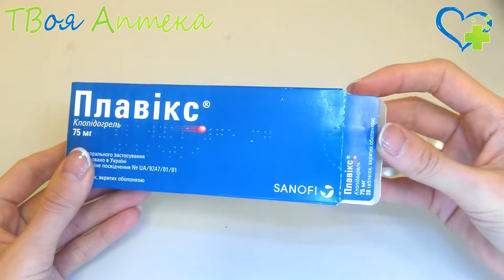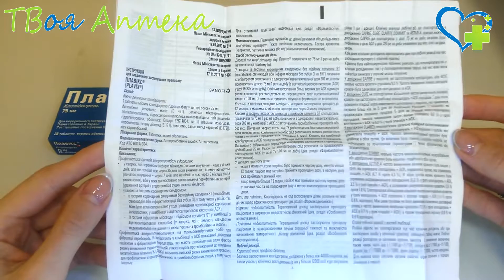Плавикс таблетки ☛ показания (видео инструкция) описание ✍ отзывы - Клопидогрела гидросульфат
Применяется Плавикс для профилактики проявлений атеротромбоза:
- у особ, перенесших инфаркт миокарда, ишемический инсульт при диагностированном поражении периферических артерий (атеротромбоз сосудов, поражение артерий нижних конечностей);
- у особ с острым коронарным синдромом: без подъема S—T (не-Q-инфаркт, нестабильная стенокардия), в т.ч. у особ, которые перенесли шунтирование в ходе проведения коронарной ангиопластики; с подъемом S—T (в комбинации с ацетилсалициловой кислотой).

Также Плавикс показан для профилактики тромбоэбмолических, атеротромботических событий при фибрилляции предсердий.

Противопоказания
Нельзя применять Плавикс:
- при печеночной недостаточности;
- при аллергии на клопидогрел;
- при непереносимости вспомогательных компонентов;
- при остром кровотечении;
- детям.

С осторожностью Плавикс назначают больным с хронической почечной дисфункцией, риском развития кровотечения, наследственным снижением функции изофермента CYP2С19, а также пациентам, получающим ацетилсалициловую кислоту, гепарин, нестероидные противовоспалительные, ингибиторы гликопротеина IIb/IIIa.

В эти периоды Плавикс не назначают.

Действующее вещество:
Клопидогрель (Clopidogrelum)

Назначается при:
Инфаркт миокарда, Нестабильная стенокардия, Фибрилляция предсердий

Код АТХ:
B - Средства, влияющие на систему крови и гемопоэз
B01 - Антикоагулянты
B01A - Антикоагулянты
B01AC - Антиагреганты
B01AC04 - Клопидогрел

Аспигрель
Дилоксол
Кардогрель
Клопацин
Клопидогрел
Клопикс
Лопирел
Пингель
Тромбекс
Фламогрель

❤️ Внимание!